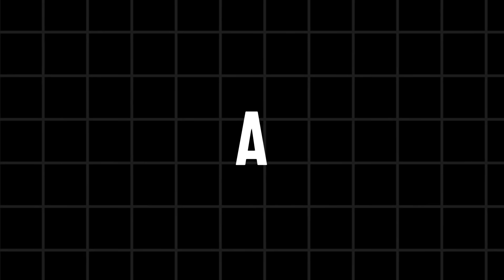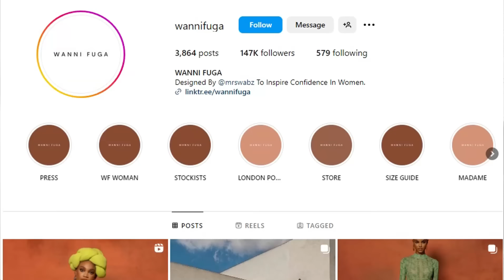Riche grâce à sa marque de vêtements made in Africa - Wannifuga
COMMANDER LA MARQUE DE PRODUITS KARILA COSMETICS
cliquez sur ce lien pour passer vos commandes directement sur le
Nous vous recommandons d'échanger et de passer votre commande avec l'un de nos conseillers en cliquant sur le lien suivant

Faites un tour dans nos bureaux au Canada pour avoir nos produits et services.
NB: Nous sommes ouvert de Lundi à Vendredi , 9h-15h
MC HOMES : Appartements meublés
𝐏𝐎𝐔𝐑 𝐍𝐎𝐒 𝐅𝐎𝐑𝐌𝐀𝐓𝐈𝐎𝐍𝐒 𝐄𝐍 𝐏𝐑𝐄𝐒𝐄𝐍𝐓𝐈𝐄𝐋 OU EN LIGNE
• E-commerce
• Community mamagement
• Marketing digital
• Leadership & développement d’affaires
• Infographie
• Publicite Facebook
• Copywriting
• Maitrise des visuels avec canva
• Construction de site internet avec WordPress

𝐀𝐂𝐇𝐄𝐓𝐄𝐙 𝐍𝐎𝐒 𝐏𝐑𝐎𝐃𝐔𝐈𝐓𝐒 𝐄𝐍 𝐆𝐑𝐎𝐒 𝐄𝐓 𝐄𝐍 𝐃𝐄𝐓𝐀𝐈𝐋
Pour les gaines et thés amincissants topic détox
𝐂𝐎𝐌𝐌𝐀𝐍𝐃𝐄𝐙 𝐋𝐄𝐒 𝐄𝐗𝐄𝐌𝐏𝐋𝐀𝐈𝐑𝐄𝐒 𝐃𝐄 𝐌𝐄𝐒 𝐋𝐈𝐕𝐑𝐄𝐒 𝐁𝐄𝐒𝐓 𝐒𝐄𝐋𝐋𝐄𝐑 (𝐂𝐚𝐦𝐞𝐫𝐨𝐮𝐧, 𝐂𝐨̂𝐭𝐞 𝐝’𝐈𝐯𝐨𝐢𝐫𝐞, 𝐆𝐚𝐛𝐨𝐧 𝐁𝐮𝐫𝐤𝐢𝐧𝐚 𝐅𝐚𝐬𝐨, 𝐁𝐞́𝐧𝐢𝐧 𝐌𝐚𝐥𝐢, 𝐓𝐨𝐠𝐨.) Proclame sur ton business et les 2 clés du succès :
𝐂𝐎𝐌𝐌𝐀𝐍𝐃𝐄𝐙 𝐕𝐎𝐒 𝐄𝐗𝐄𝐌𝐏𝐋𝐀𝐈𝐑𝐄𝐒 𝐃𝐄 𝐌𝐄𝐒 𝐋𝐈𝐕𝐑𝐄𝐒 𝐁𝐄𝐒𝐓 𝐒𝐄𝐋𝐋𝐄𝐑 (𝐄𝐮𝐫𝐨𝐩𝐞 𝐞 𝐀𝐦𝐞́𝐫𝐢𝐪𝐮𝐞 𝐝𝐮 𝐧𝐨𝐫𝐝) Proclame sur ton business :
Secrétariat MC : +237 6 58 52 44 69

Reussir
business
france
amazon
fournisseur
Ecommerce
usa
france
europe
vestir
business
usa
Ecommerce
investir
Mode
devenirriche